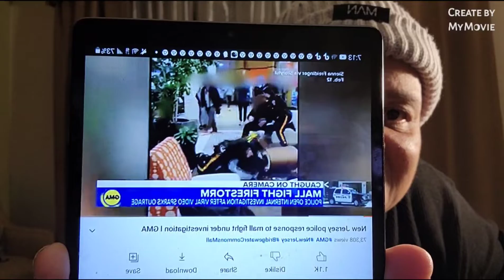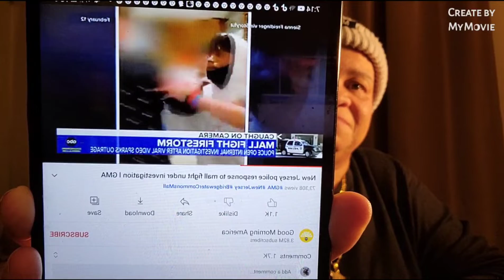😡🙏we have to do better